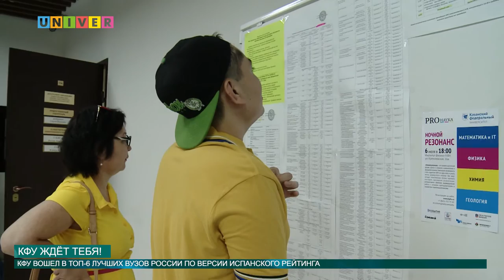КФУ ждёт тебя! от 12.07.2016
КФУ продолжает принимать всё новых и новых абитуриентов.